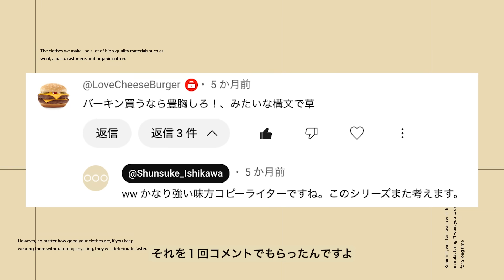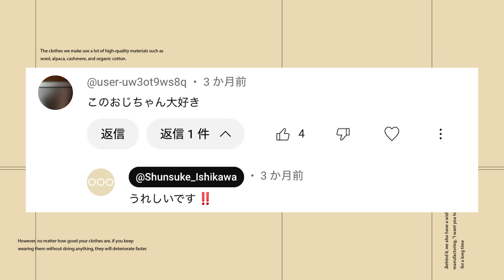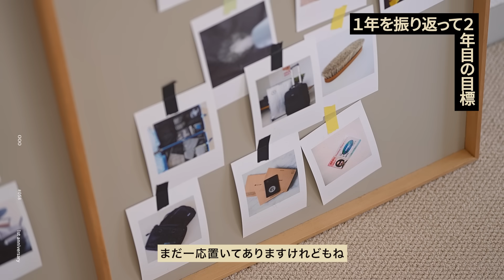【全力で感謝】チャンネル1周年特別企画！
"早いもので、このチャンネルも開設から一年。紆余曲折ありましたが、皆様の応援のおかげで続けることができました！
今回は、この一年を振り返ります。洗濯のおじさんと化してしまったり、大人数で乗り込んだモンゴル企画がコケたりと、様々な経験を通して制作してきた動画の裏話を語ります。また、これからのチャンネルの方向性についても考えます。
二年目はさらにパワーアップ！より楽しく、より為になるファッションチャンネルを目指します。今後とも「石川俊介の〇〇〇」をよろしくお願いいたします。

動画の中でお話しておりました、写真ボードプレゼントの件、もし本当に「欲しい！」と思って頂ける方がいらっしゃれば、下のリンクからお申し込み下さい。応募期間は24年8月31日までです。

1周年記念企画『特別プレゼントキャンペーン』
チャンネル開設から1年、今までの思い出が詰まった写真ボードを抽選で3名様にプレゼント！
▼応募は下のURLから▼

▶︎石川俊介のブランド
MARKAWARE/marka